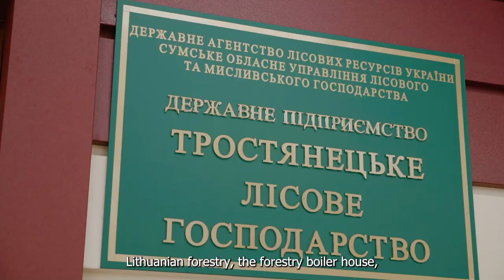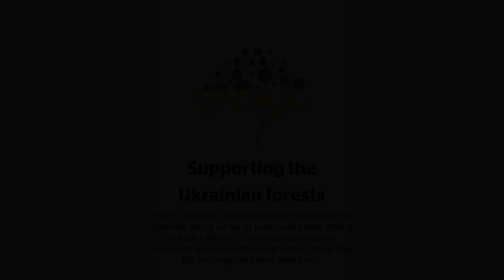Status of forests in the Ukrainian Sumy region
Statement of Viktor Zubko, Head of the "Trostyanets Forestry" branch of the State Enterprise "Forestry of Ukraine".

FOREST EUROPE is supporting the recovery of the 🇺🇦 Ukrainian forest sector🌳 to build back better during and after the war. This video series shows Ukrainians working in the forestsector, telling us their stories about how the war impacted their daily lives.